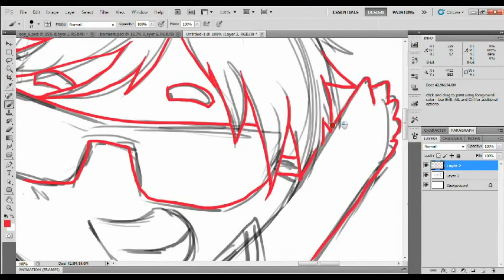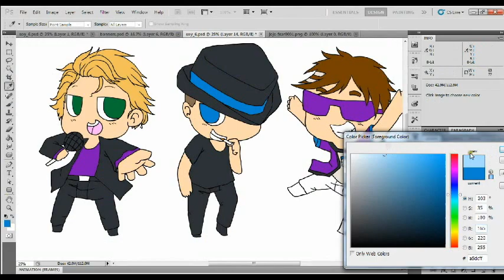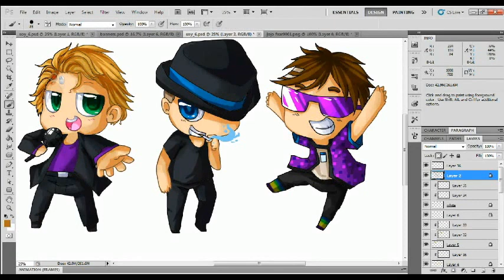Stuck on Youtubers: Smokin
Another stuck on youtubers, three amazing youtubers all with talent and some good humor. Check out their channels guys 8D.

Leave a comment in the description on who you would like next ^0^

Artwork is 100% my own please do not take or use without my permission.

Outro animated by Dahtahl [fantastic guy go have a look at his channel guys and give him some love!

Wacom Intuos 5 Tablet Med